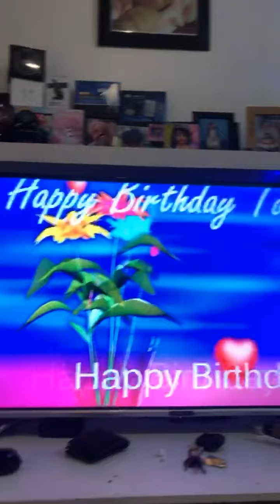Happy 12 Birthday Mikaella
my Daughter Birthday